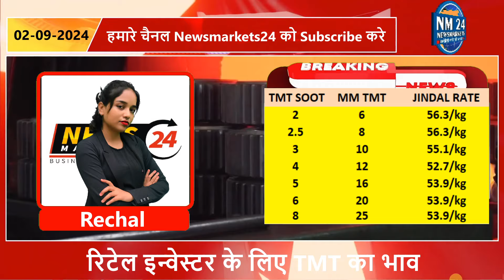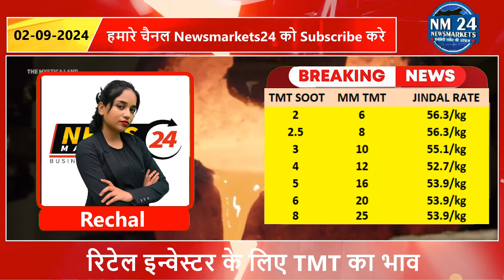02 September 2024 Sariya Ka Rate || सरिया/TMT के भाव ! || Newsmarkets24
02 September 2024 Sariya Ka Rate || सरिया/TMT के भाव ! || Newsmarkets24

YOUR QUERY
sariya ka bahv
jindal sariya ka rate
sariya ka taaja bhav
sariya ka taaja rate
sariya rate